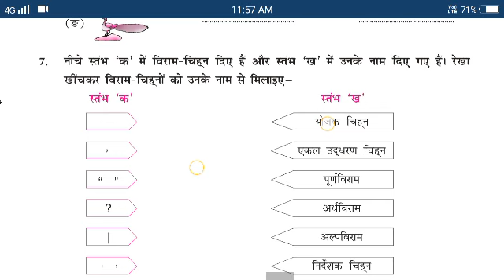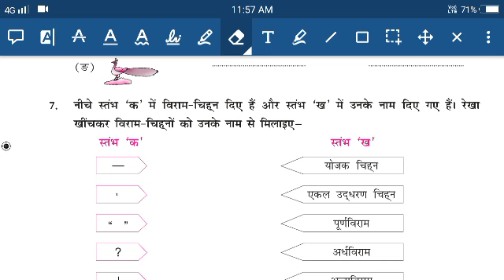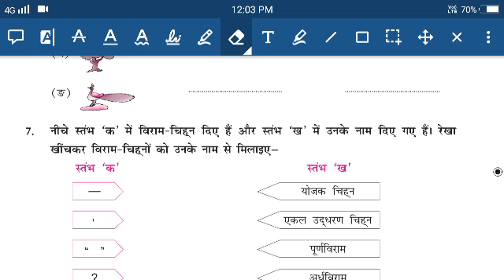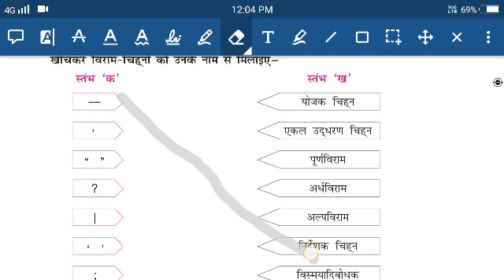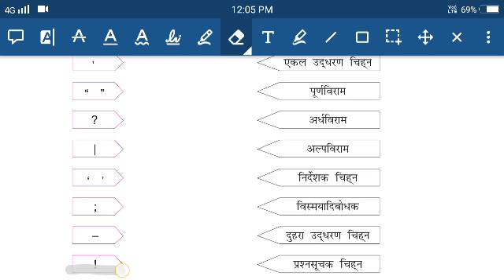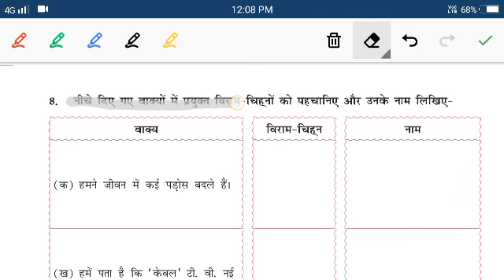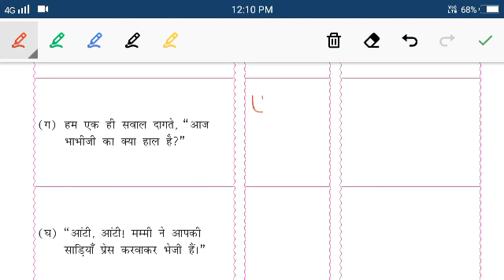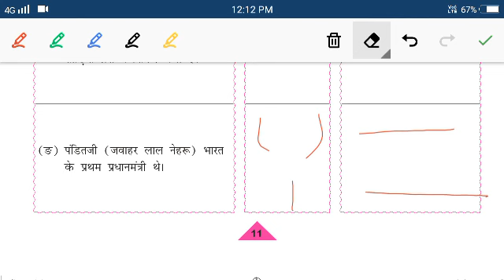D.A.V nahan Class 8th hindi abhyas sagar Ch.2 part 2